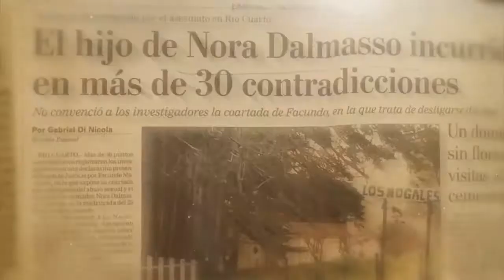Prefacio, especial crímenes: “La maldición de Salsipuedes”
Santiago Sautel inicia un ciclo especial en Canal (á), la señal cultural de Artear. Promo del programa filmado junto a Ricardo Ragendorfer, autor de "La maldición de Salsipuedes".